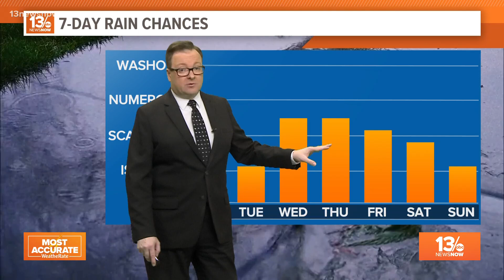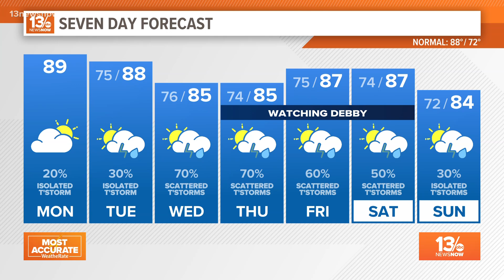Tracking Tropical Storm Debby | Potential flooding impacts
Here's the latest look at Debby's projected path.